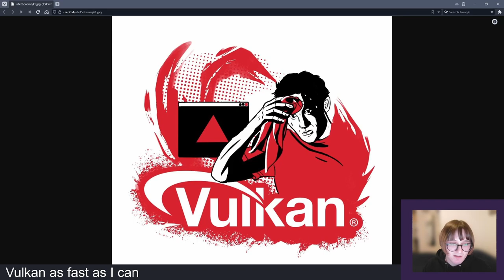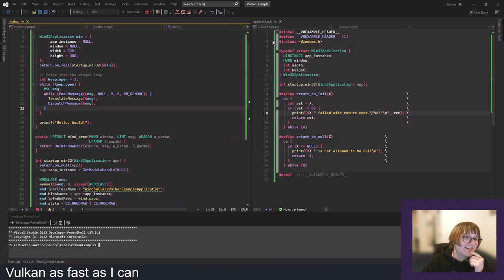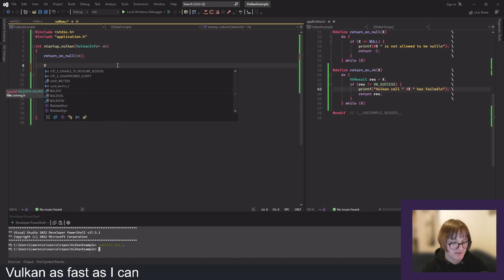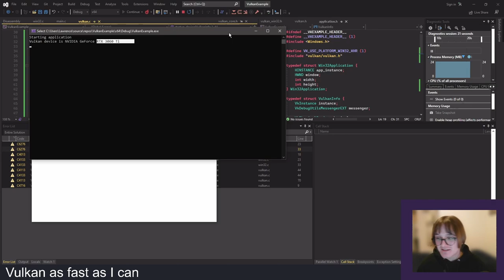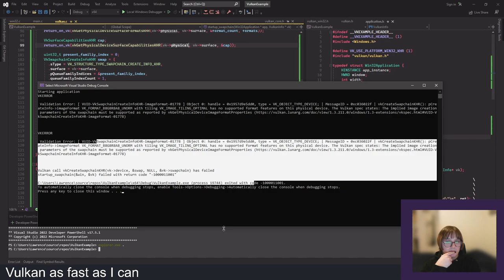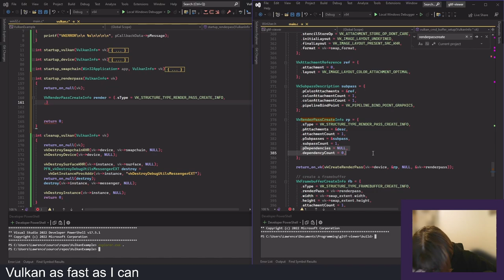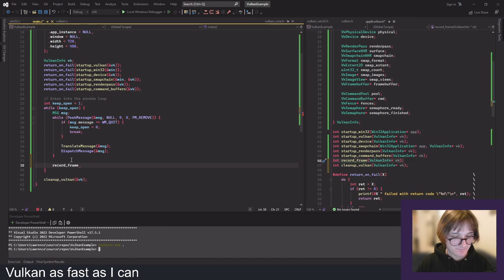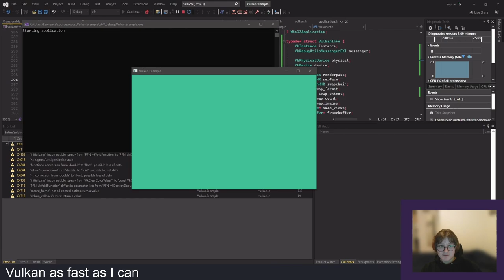Vulkan programming from scratch - A clear screen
*Timestamps in the description* Follow along with me as I gradually loose my sanity while programming a Vulkan example program from scratch in C with Win32.

The example just opens a window, and sets a clear colour for the onscreen render target. This means we can get visual feedback on our program quicker than if we were to take the long route of setting up a graphics pipeline including shaders.

This example does cut some corners, for example we don't try and select a presentation mode, or a specific on screen image format, We always attempt to enable validation layers, and do not we validate any of the selected extensions or API version. We also assume the the user has a vulkan physical device which might not be the case.

While writing this application I also encountered some problems with OBS hook layer intercepting the image format.

I attempt to explain multiple frames in flight and cpu vs gpu synchronization but I think it got pretty scuffed by the end.

00:00:00 - Vulkan SDK install
00:03:56 - Visual studio project
00:09:20 - Macros
00:15:05 - Win32 begins
00:24:04 - Window Proc Address
00:29:43 - Event loop
00:36:55 - Add Vulkan To a Project
00:40:50 - What goes into a Vulkan Frame
00:55:00 - Vulkan Instance Setup
01:13:55 - Validation Messenger
01:23:33 - Physical Devices
01:32:53 - Logical Device
01:41:20 - Swapchain
02:05:10 - OBS Hook Interfering With Swapchain
02:11:05 - Swapchain Images
02:14:30 - Swapchain Image View
02:32:25 - RenderPass
02:44:30 - Framebuffer
02:49:08 - Per Frame In flight - Command Buffer, Fence, Semaphore
03:03:56 - Recording a frame
03:15:15 - Submit graphics
03:20:38 - Fetch Queues (Should have been done earlier but I forgot)
03:22:49 - Present To Screen
03:25:02 - SO CLOSE!
03:26:32 - FINALLY WE HAVE A CLEAR COLOUR
03:27:28 - Let's implement some hue
03:32:00 - Flashing rainbows